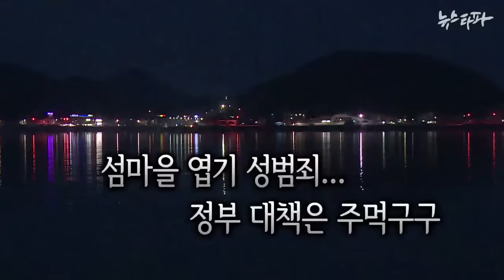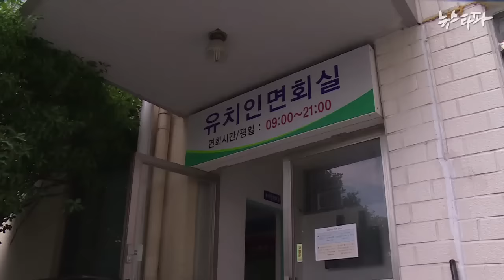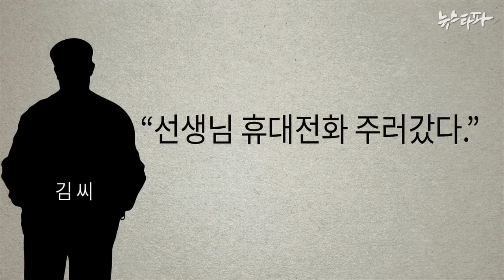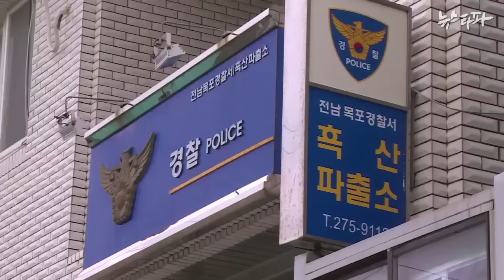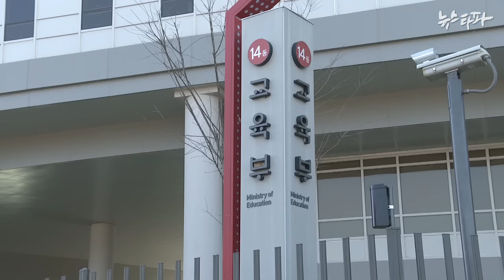뉴스타파 - 섬마을 엽기 성범죄...정부 대책은 주먹구구(2016.6.7)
섬마을에서 학부모들이 학교 선생님을 차례로 성폭행하는 사건이 발생했습니다. 피의자 3명 중 1명은 DNA 대조 결과 9년 전 다른 성폭행 사건의 용의자로 확인됐습니다. 엽기적인 범행에 여론은 들끓고 있지만 정부 대책은 여전히 주먹구구식이라는 지적이 나오고 있습니다.